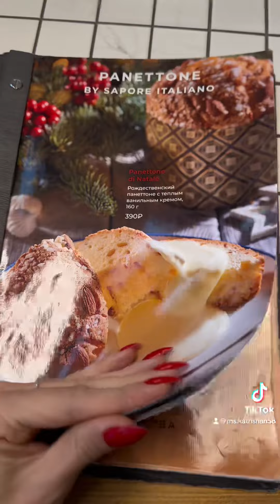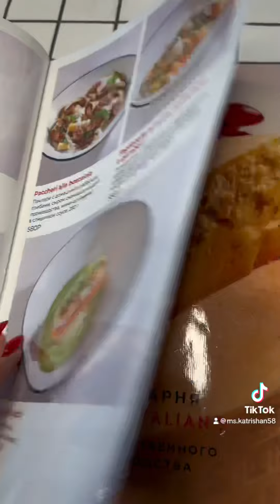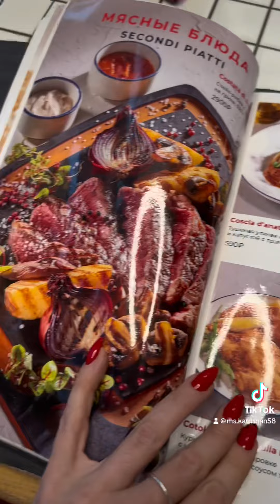Горизонт в Ростове на Дону